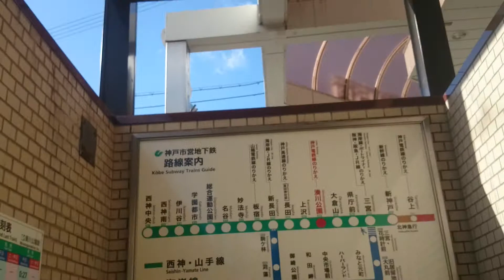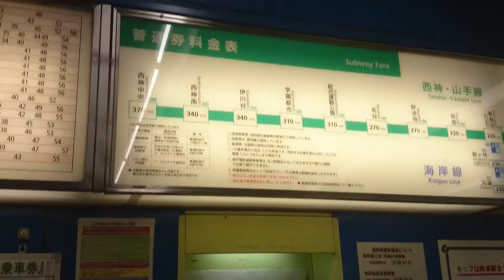神戸市営地下鉄 湊川公園駅の券売機付近の風景 Minatogawa-Koen Station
神戸市営地下鉄　湊川公園駅の券売機付近の風景
Kobe municipal subway Minatogawa-Koen Station